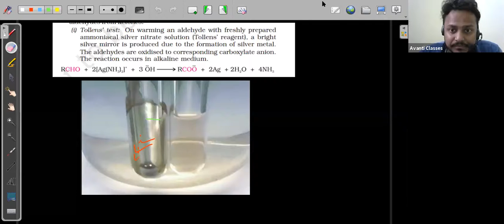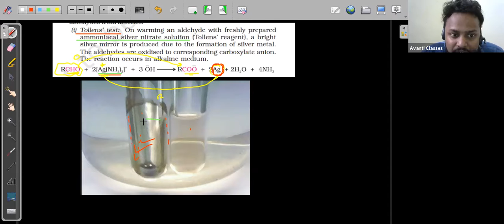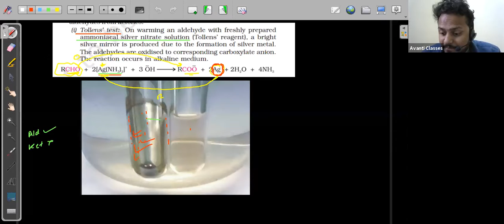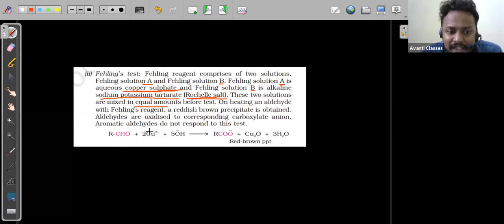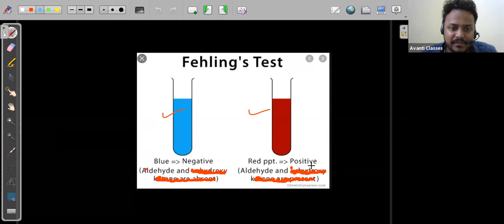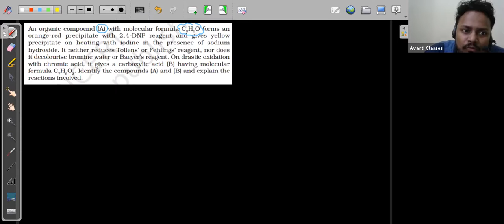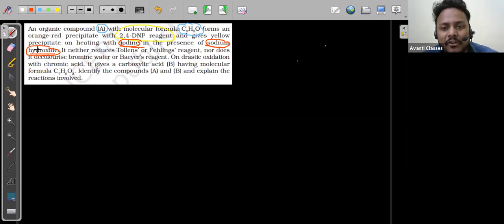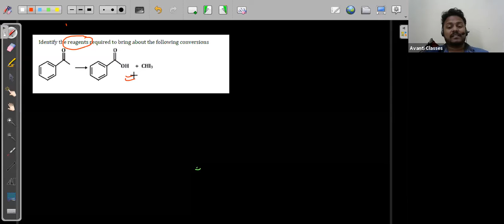Class-12th, Chemistry By Nilabh Sir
Dec 11, 2020 08:57 AM